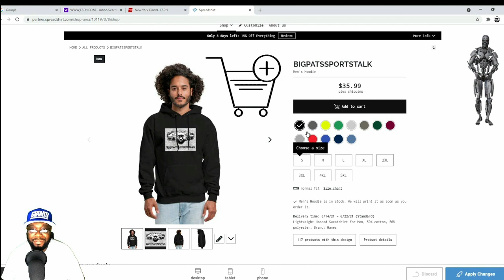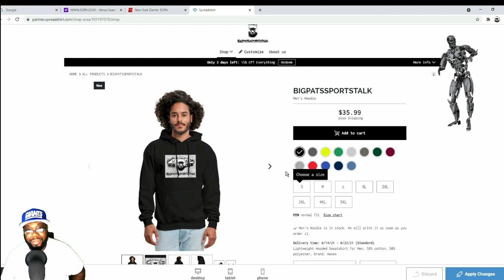New York Giants|ILB Anthony Barr Wants To Join Giants & The Film says The Giants Should!!!!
giants newyorkgiants nygiants bigpatssportstalk bigbluekrew danieljones briandaboll joeschoen saquonbarkley ILB Anthony Barr Wants To Join Giants & The Film says The Giants Should!